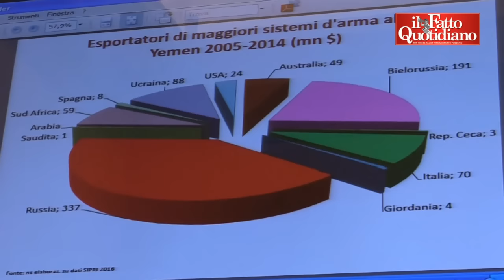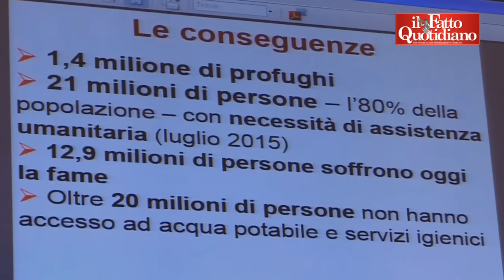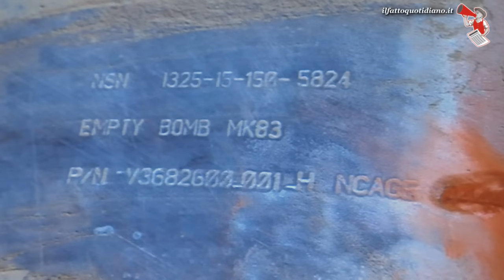Armi, Rete Disarmo: "Bombe dall'Italia all'Arabia Saudita, abbiamo denunciato alla magistratura"